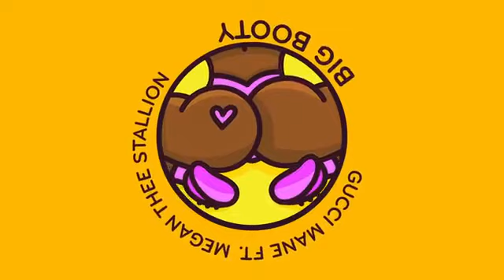Gucci Mane - Big Booty (Feat. Megan Thee Stallion) [Woptober 2]